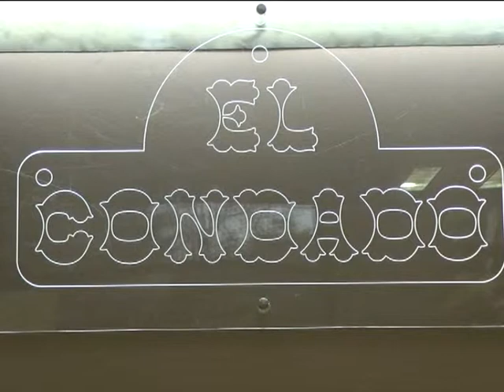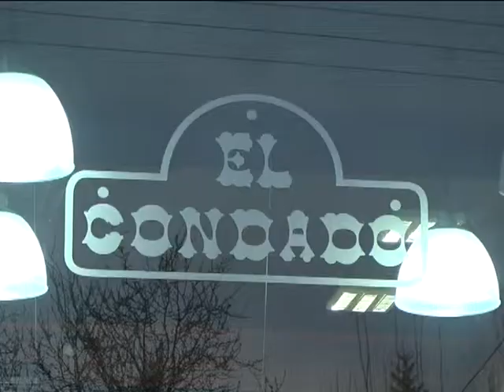4 Marcela El Condado